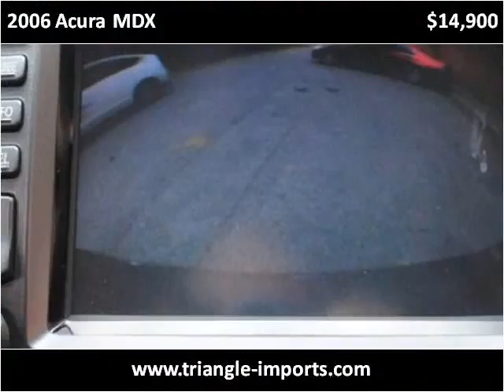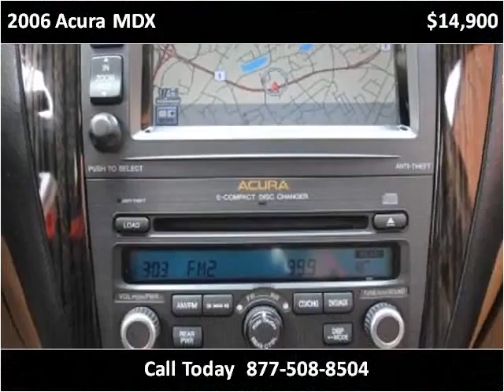2006 Acura MDX Used Cars Raleigh NC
This 2006 Acura MDX is available from Triangle Imports.